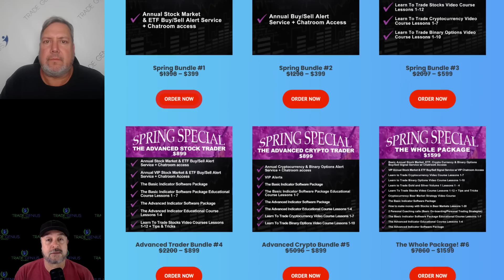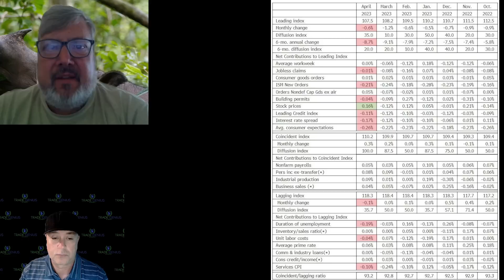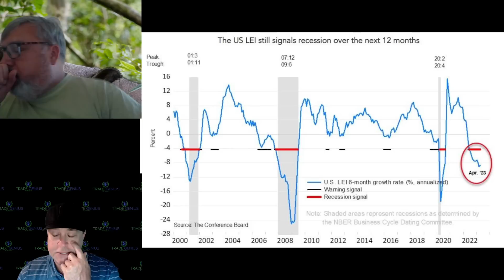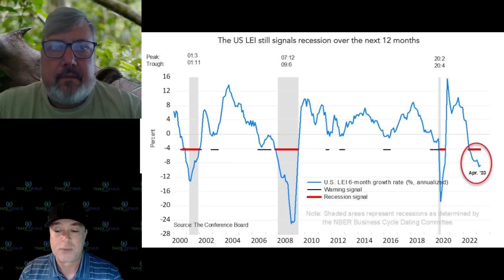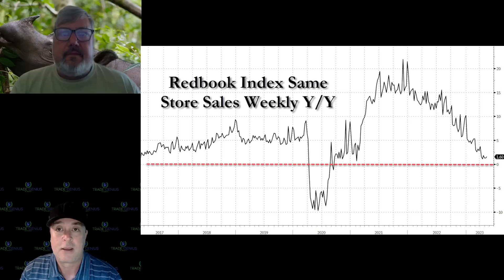MONSTROUS Lies Uncovered: You're in a Recession RIGHT NOW!